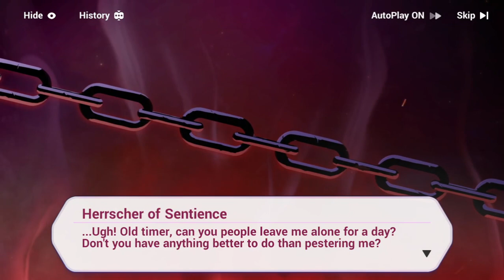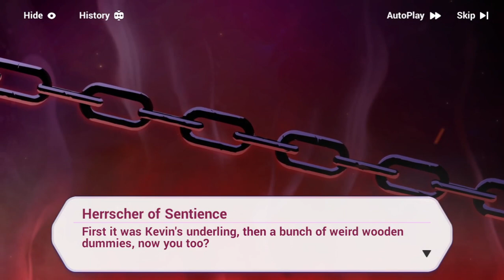Honkai Impact 3rd - Chapter 25 (Mission 11 - Finale: Entangled)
"Yatta!"